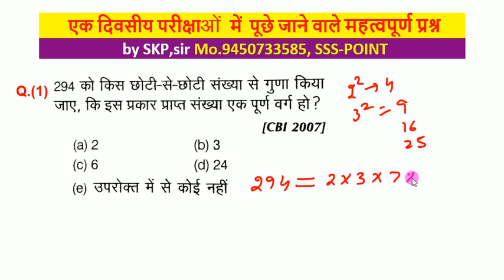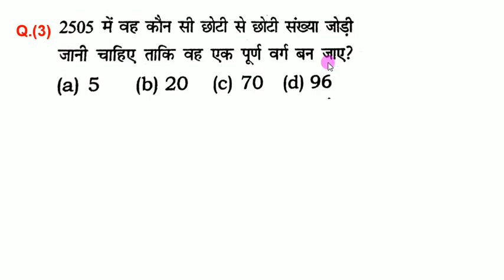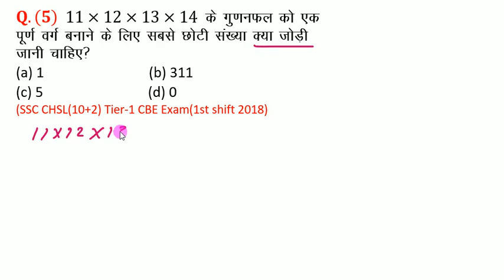Number system (How to make perfect square number)|| पूर्ण वर्ग कैसे बनायें || by SKP, sir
नमस्कार ,
Q .(1) 294 को किस छोटी से छोटी संख्या से गुणा किया जाए कि इस प्रकार प्राप्त संख्या एक पूर्ण वर्ग हो?
Q .(2 ) 269 में कौन सी छोटी से छोटी संख्या जोड़ी जाए कि इस प्रकार प्राप्त संख्या एक पूर्ण वर्ग हो ?
Q .(3 ) 2505 में वह कौन सी छोटी से छोटी संख्या जोड़ी जानी चाहिए ताकि वह एक पूर्ण वर्ग बन जाए?
Q .(4) 7 *  8 *  9 * 10 के गुणनफल को एक पूर्ण वर्ग बनाने के लिए सबसे छोटी संख्या क्या जोड़ी जानी चाहिए ?
Q .(5)11 * 12 * 13 * 14 के गुणनफल को एक पूर्ण वर्ग बनाने के लिए सबसे छोटी संख्या क्या जोड़ी जानी चाहिए?
Hi ,
Q.(1) By which least number 294 should be multiplied so that the number so obtained is a perfect square?
Q.(2) What is the smallest number to be added to 269 so that the number so obtained is a perfect square?
Q.(3 ) What is the smallest number that should be added to 2505 so that it becomes a perfect square?
Q.(4) What is the smallest number that should be added to the product of 7 * 8 * 9 * 10 to make it a perfect square?
Q.(5) What is the smallest number to be added to the product of 11 * 12 * 13 * 14 to make it a perfect square?